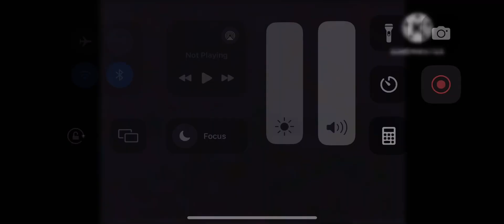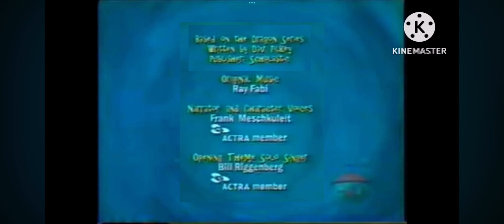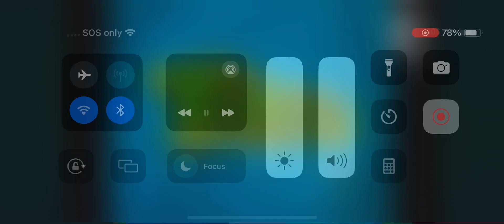Dragon Interstitials: A Neighbor’s Favor